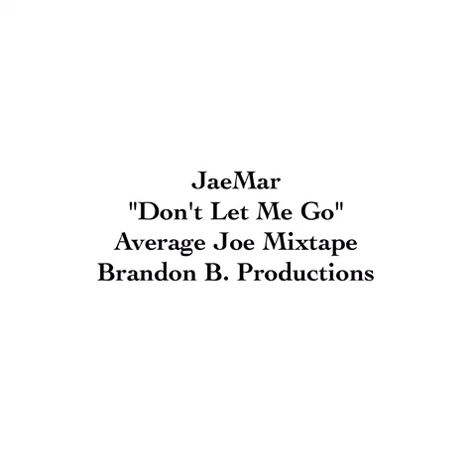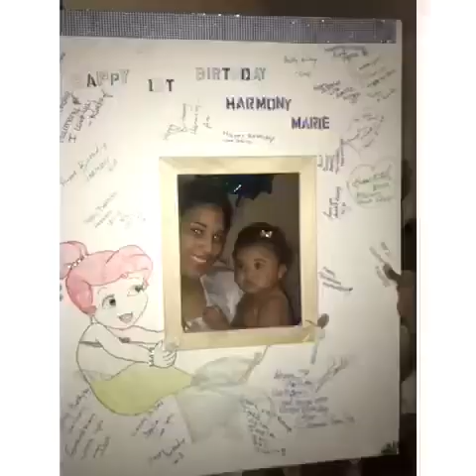JaeMar - Don't Let Me Go [Music Video] (Produced by. Charley Turner)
JaeMar - Don't Let Me Go [music video]
From "Average Joe" mixtape
Dedicated to Harmony Marie Reyes Smith

Produced By: Charley Turner
Written by: JaeMar Thomas
Mixed by: Brandon Boulware
Mastered by: Landr

type beat 2018 nav type beat travis scott type beat asap rocky type beat  the weeknd beat atlanta instru rap the weeknd instrumental
 type beat beat 2018 huncho jack nba youngboy type beat nav beat
 jack huncho tme lil peep type beat atlanta nba youngboy type beat